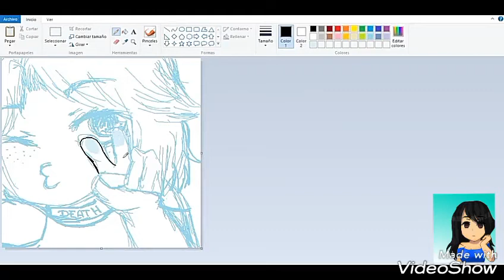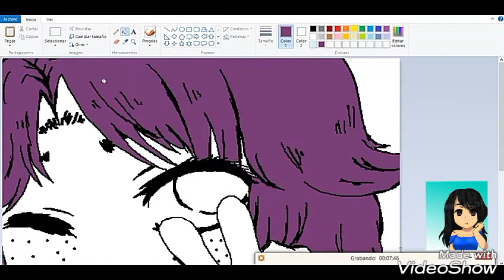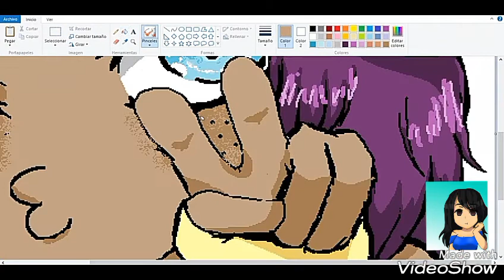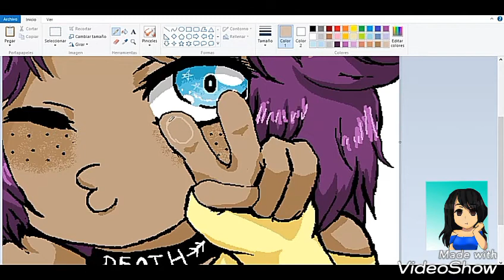Selfie!//Speedpaint//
Read me7u7
 I created that random character uwu

The song is : Raven & Kreyn - So Happy [NCS Official Video]